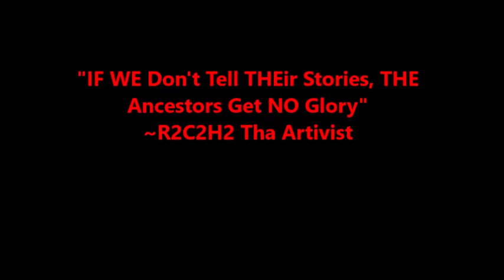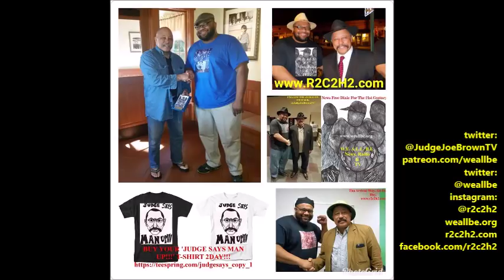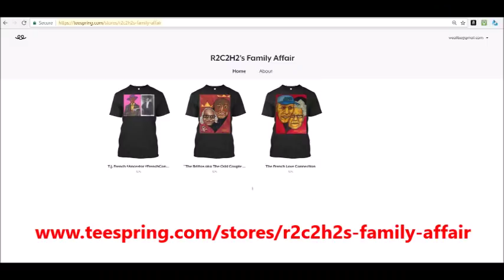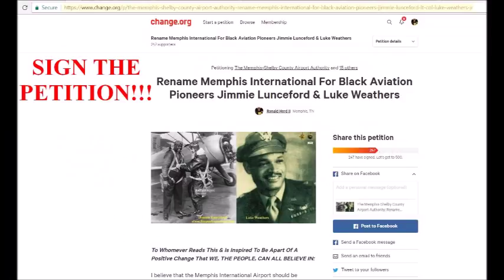Judge Joe Brown TellINg TRUTHS IN JULY PART 1